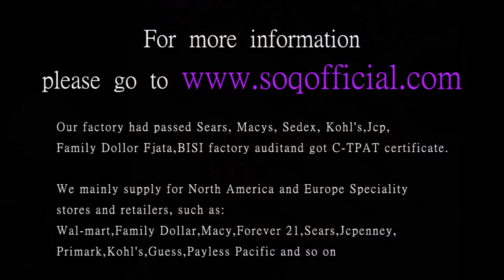European and American fashion accessories titanium steel men's red gem domineering choice